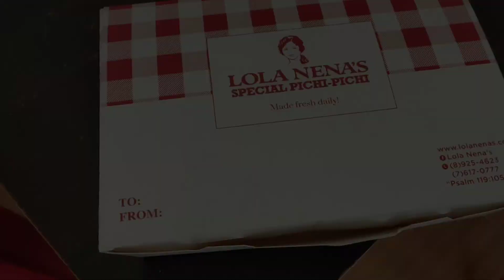Coffee with Nature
Breakfast with Nature

Having a fresh air with a cup of coffee is the best way to start the morning.